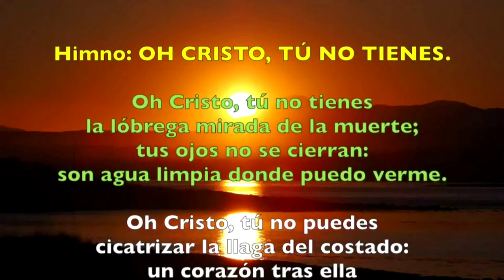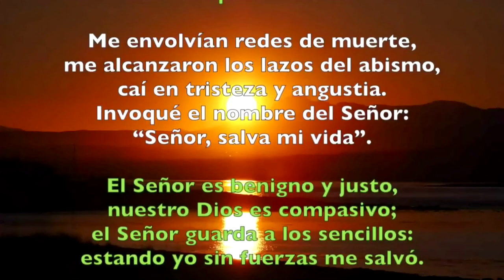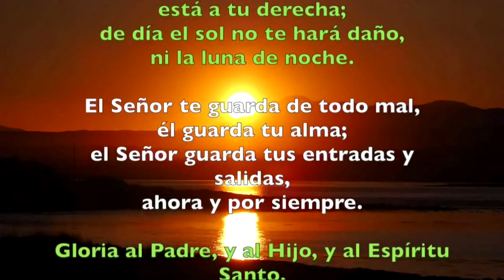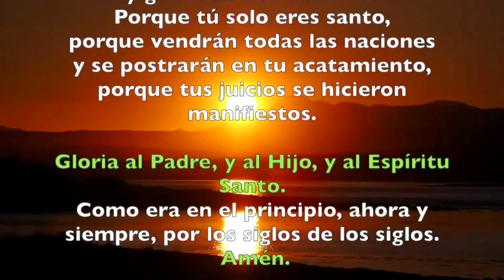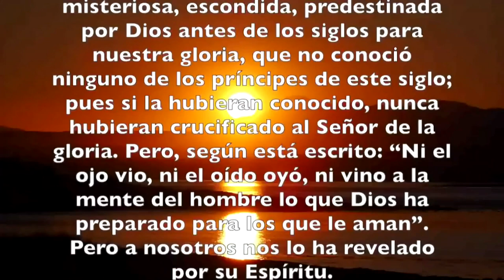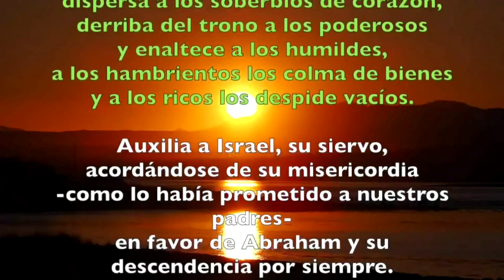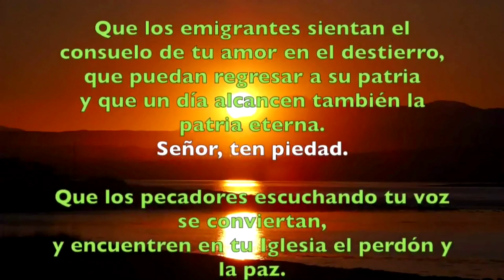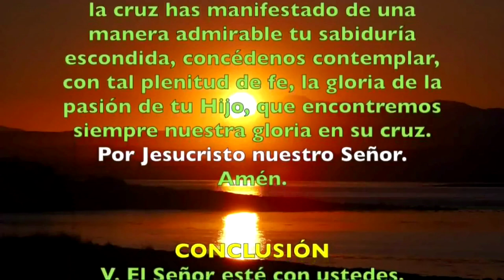Oración de la tarde ( Vísperas) VIERNES 14 DE JUNIO 2019 | Padre Sam | Producción Crisol